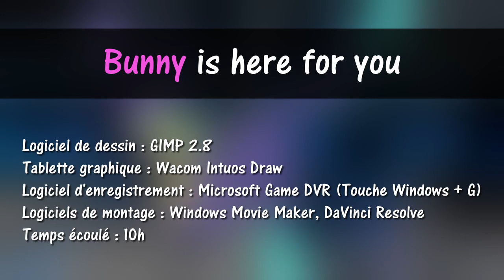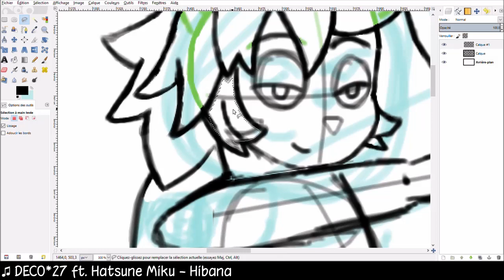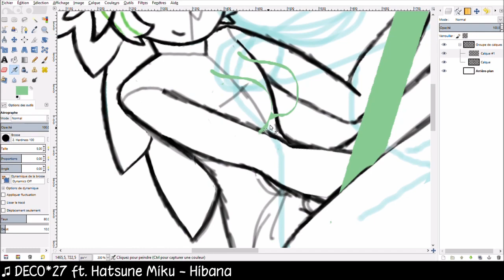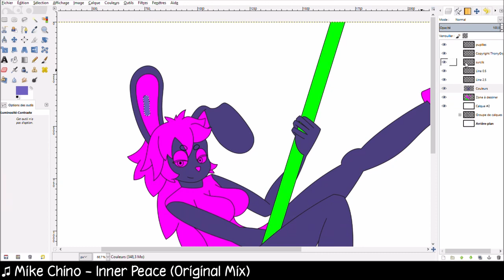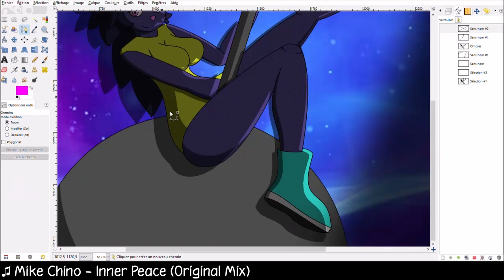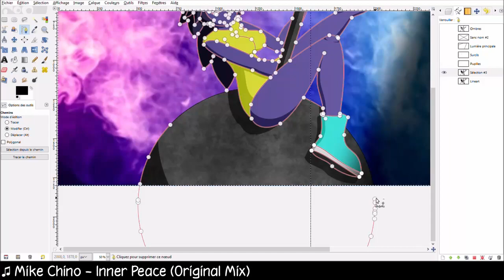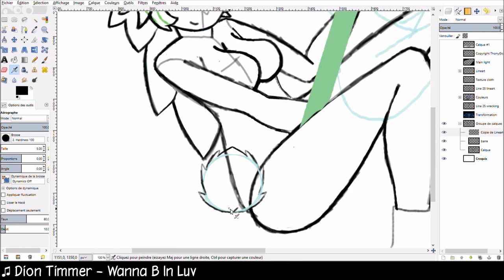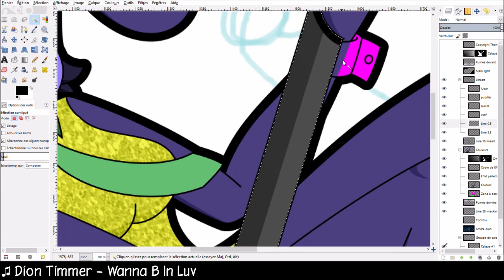Speedpaint - 38 - Bunny is here for you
Logiciel de dessin : GIMP 2.8
Tablette graphique : Wacom Intuos Draw
Logiciel d'enregistrement : Microsoft Game DVR (Touche Windows + G)
Logiciels de montage : Windows Movie Maker, DaVinci Resolve
Temps réel écoulé : +10h
Temps sans pause : 13h13
Je n'ai pas de copine,
Je suis célbataire, donc j'en profite.
J'avais envie de dessiner une bunnygirl.

Luiroï : @LuiroiS
Stan Renart: @StanRenart
André Moraph : @moraph_
Loïc Tomatot : @LoicTomatot
LitchieD : @LitchieDSFW
Whiskey Dingo : @Whiskey_Dingo
Ray Bleiz : @RayBleiz

Joyeuse Saint-Valentin à tous, même si vous êtes
célibataires. Maintenant, voici mon fursona et six
streameurs furry (que vous pourrez retrouver sur
Twitch) en bunnygirl. Avec Ray Bleiz en bonus.

Pourquoi avoir fait ces dessins, me dites-vous ?
Pour me foutre de leur gueule gratuitement. MDR

Happy Valentine's Day everyone, even if you're single. Now here is my fursona and six furry streamers (who you can find on Twitch) as bunnygirl. With Ray Bleiz as a bonus.

Why did you make these drawings, you tell me?
To piss me off for free. LOL

Les musiques utilisées ne m'appartiennent pas
0:00 DECO*27 ft. Hatsune Miku - Hibana
3:24 Mike Chino - Inner Peace (Original Mix)
6:38 Dion Timmer - Wanna B In Luv
Lien vers la vidéo speedpaint :
Lien vers le dessin :